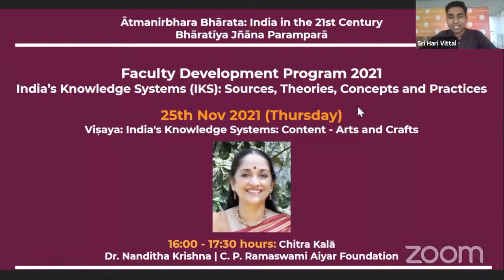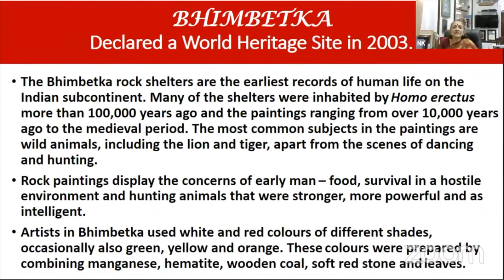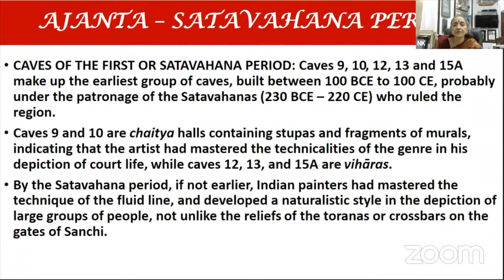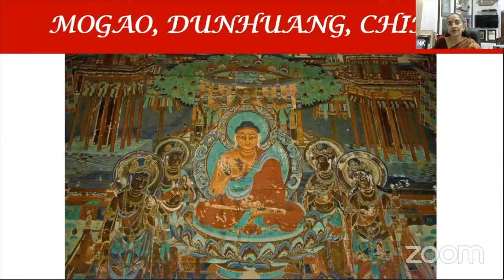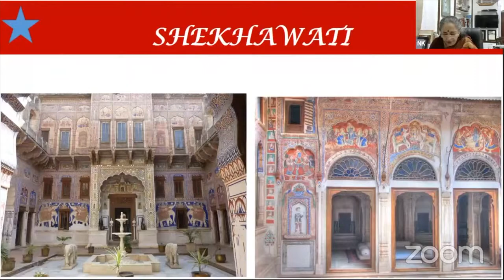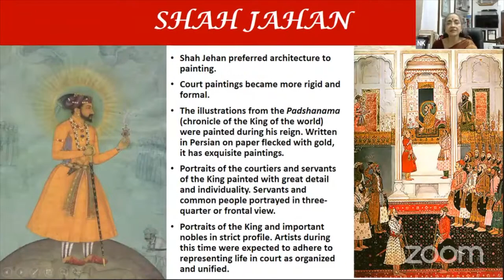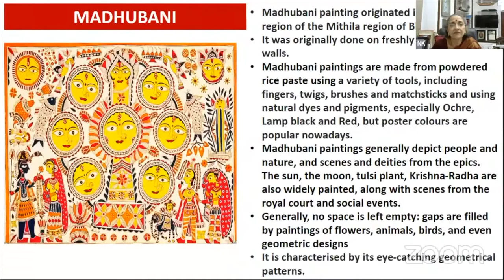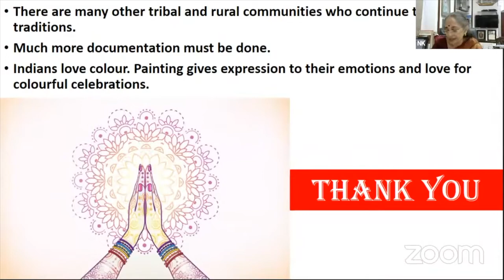Chitra Kalā by Dr Nanditha Krishna | C P Ramaswami Aiyar Foundation ( FDP 2021 )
In this video Dr Nanditha Krishna | C  P  Ramaswami Aiyar Foundation talks about Bharitya Chitra Kalā at Faculty Development Programme 2021.

Faculty Development Programme (FDP) 2021 from 15th November to 7th December, 2021 on the theme of India’s Knowledge Systems (IKS): Sources, Theories, Concepts and Practices presented by RSPL in collaboration with CPDHE (UGC-HRDC) and the IKS Division of MoE at AICTE  AND with CoEIKS (IIT, Kgp) as ‘knowledge partner’ and supported by INDICA, Bhartiya Shikshan Mandal (BSM) and Preservation, Propagation and Restoration of Ancient Culture and Heritage of India {(PPRACHIN), Siksha 'O' Anusandhan (SOA)}